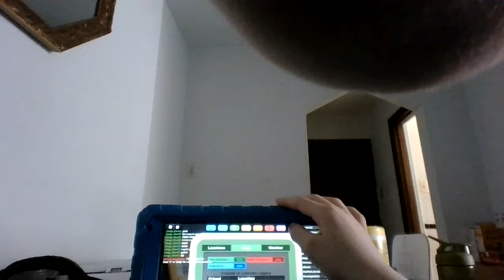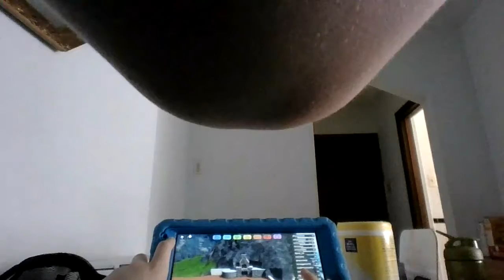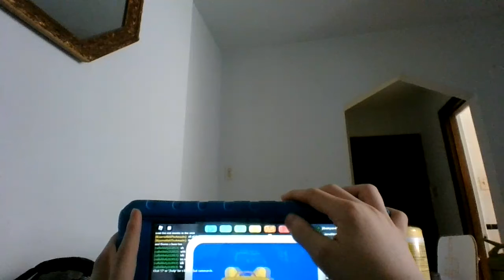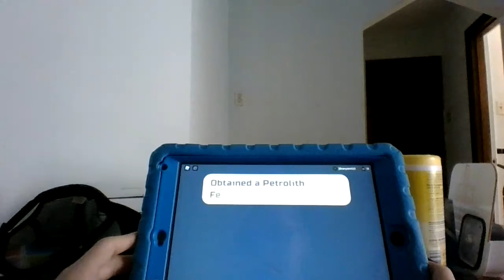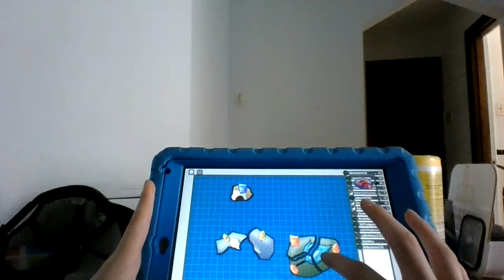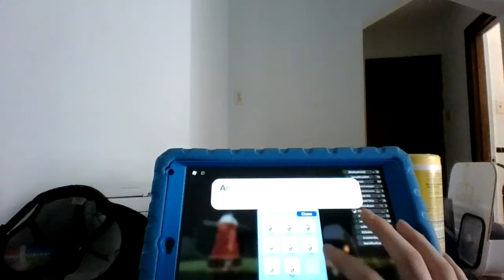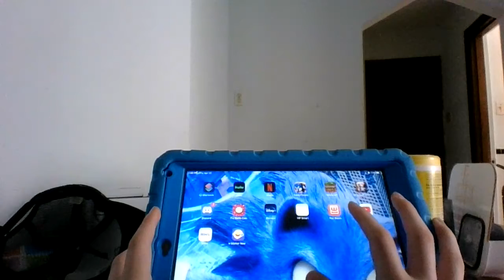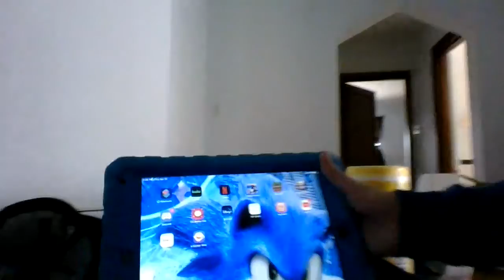my first laptop screen record